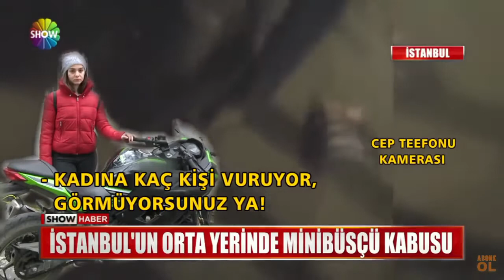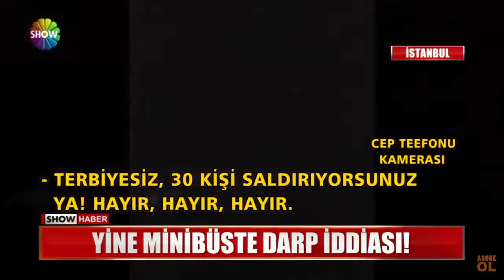İstanbul Kadıköy'de minibüsçü terörü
Kadıköy’de yolcu almak için aniden duran minibüse çarpmamak için ani fren yapan motosikletli çift Seren Okur ve Samet Yüksel, dört minibüs şoförü tarafından feci şekilde dövüldü. Şoförlerden şikâyetçi olan Seren Okur, “Dört erkek beni yerde tekmeledi. Acıdan bayılmışım. Motosikletimi yere devirdiler. Bir kadına bu yapılır mı?” dedi.

Motosikletle Maltepe’den yola çıkan Samet Yüksel (21) ve Seren Okur (20), Kadıköy Belediyesi yakınlarına geldiklerinde önlerinde ilerleyen bir minibüs yolcu almak için aniden durdu. Bu sırada yolcular minibüsün kapısına doğru ilerlerken, Samet Yüksel yayalara çarpmamak için frene bastı. Yolculara çarpmadan durabilen Yüksel ve motosikletin arkasında oturan Seren Okur minibüs şoförüne tepki gösterdi.

Minibüs sürücüsü ve yanındaki muavin ise motosikletli çifte iddiaya göre küfürle karşılık verdi. Yaşanan tartışmanın ardından minibüs şoförü ile muavin araçtan inerek motosiklet sürücüsü Samet Yüksel ve arkadaşı Seren Okur’u feci şekilde dövdü. Bu sırada yoldan geçmekte olan iki minibüs şoförü de durarak motosikletli çifte saldırdı. Bir anda dört kişinin saldırısına uğrayan Samet Yüksel aldığı darbelerden dolayı yaralanırken, kız arkadaşı Seren Okur ise baygınlık geçirdi. Özel bir üniversitede Beden Eğitimi Spor Yüksekokulu’nda yüzme antrenörlüğü üzerine 3. sınıf okuyan genç kız ambulansla hastaneye kaldırıldı.

Aldığı darbelerden dolayı vücudunun birçok yerinde morluklar oluşan Seren Okur, tedavisinin ardından minibüs şoförlerinden şikâyetçi oldu. Seren Okur yaşadıklarını şöyle anlattı:

“Akşam Kadıköy’e gezmeye gidiyorduk. Motosiklet benim, arkadaşım sürmek istemişti. Ben de verdim. Birlikte yolda giderken Kadıköy girişinde bir minibüs yolcu almak için tek şeritli yolda aniden durdu. Yolcular da hemen minibüse yönelince az kaldı bir kadına çarpıyorduk. Şoföre yanlış yerde durmasından dolayı tepki gösterdik. Bize küfürle karşılık verdiler. Sonra feci şekilde dövdüler. Her tarafıma vurdular. Çok acı çektim. Acıdan bayılmışım. Gözlerimi hastanede açtım. Motosiklet sürdüğüm için biliyorum, minibüsçüler çok saygısızlar. Yolun ortasında duruyorlar, birden önümüze geçiyorlar. Çok defa ezilme tehlikesi geçirdim. Ayrıca bir kadın olmama rağmen dört kişi beni yerde tekmeledi. Arkadaşımı da feci şekilde dövdüler. Motosikletimi yere devirip tekmelediler. Motor hasar aldı. En az 7 bin liralık masrafı çıktı. Biz onlara sadece ‘Neden burada duruyorsunuz’ dedik. Olay sonrası kaçmışlar. Minibüsün plakasını aldım. Polislere şikâyetçi oldum. Mahkemede hesap verecekler.”

"AYIRMAK İSTEYİNCE BANA DA VURDULAR"

Minibüsün yol ortasında durması ile kaza tehlikesi geçirdiğini söyleyen görgü tanığı motokurye Özgür Bal (27) ise yaptığı açıklamada “Minibüse çarpmamak için son anda direksiyonu çevirdim. İleride durdum. Arkama baktığımda şoförler motosikletli arkadaşları dövüyordu. Kadını yerde tekmeliyorlardı. Gidip ayırmak istedim. Beni de dövdüler” dedi.